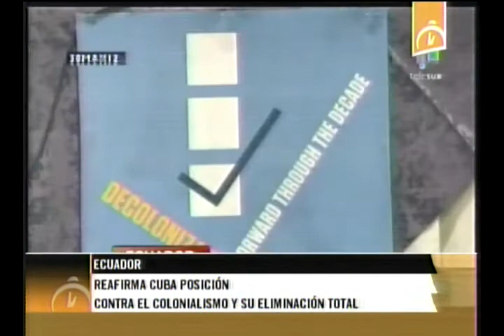Cuba reafirma posición contra el colonialismo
El Seminario Regional del Pacífico, convocado por el Comité Especial de las Naciones Unidas sobre Descolonización, forma parte de los trabajo para la eliminación del Colonialismo y analiza la situación de los 16 territorios bajo tutela de potencias en el mundo.